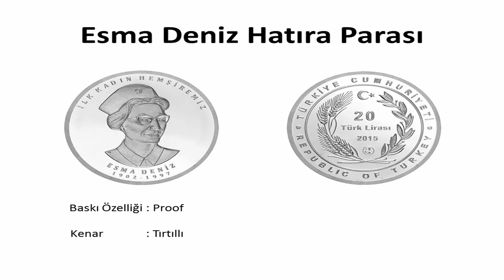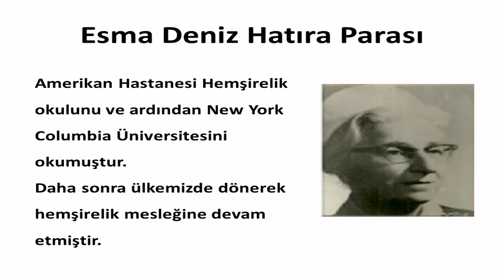ESMA DENİZ İBRAHİM - İLK TÜRK HEMŞİRESİ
ESMA DENİZ İLK TÜRK HEMŞİRESİ